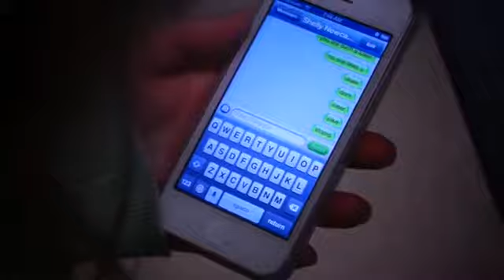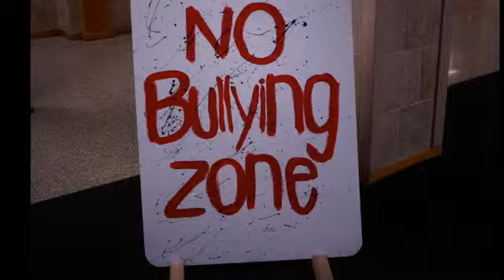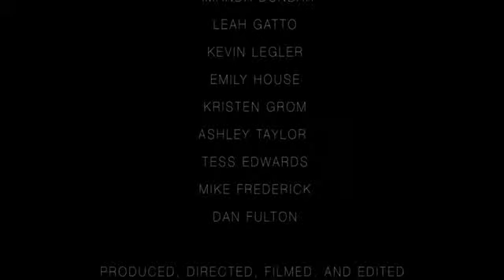Erase the Hate - 2013 Teen Video Awards Nominee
2013 NO BULL Teen Video Awards
Kristen Grom
Nominee